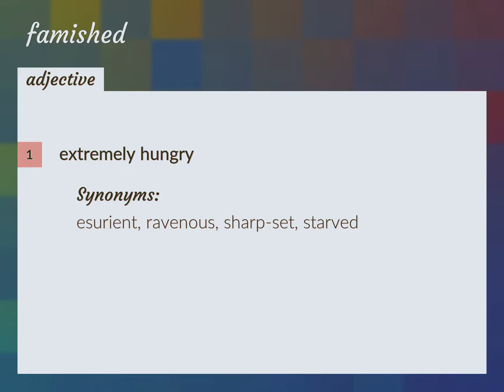Famished | meaning of Famished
What is FAMISHED meaning?